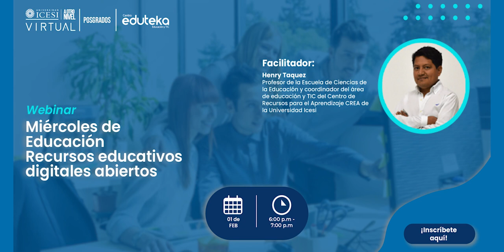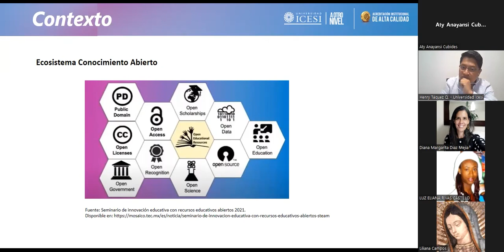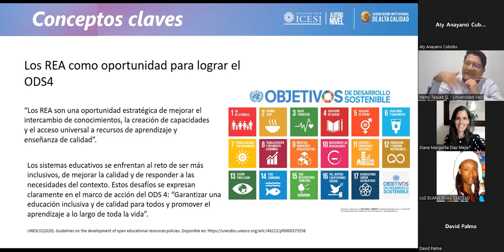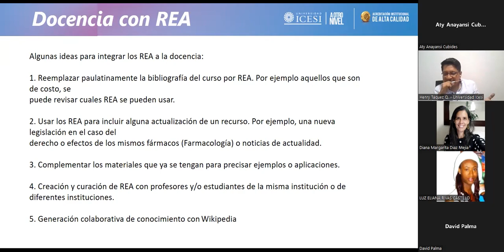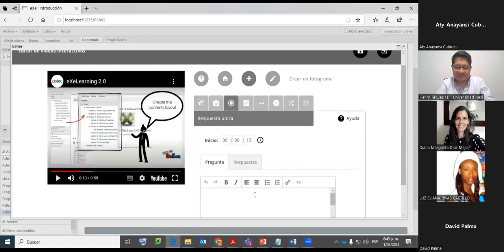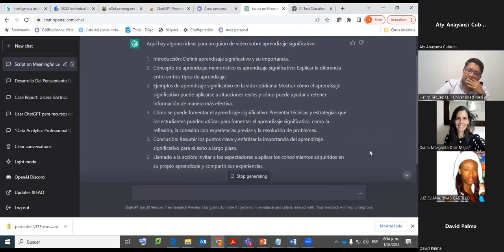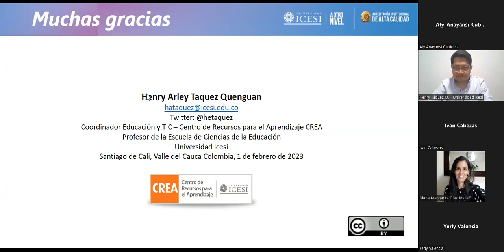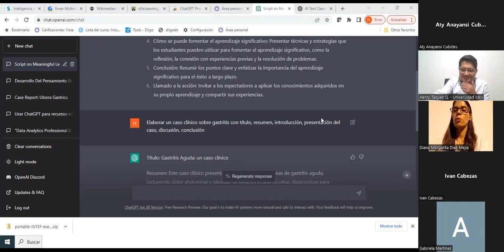Webinar: Miércoles de Educación Recursos Educativos Digitales Abiertos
Los recursos educativos digitales abiertos se convierten en una oportunidad para gestionar el conocimiento docente, en la medida en que permiten colaborar y compartir las ideas y las prácticas de los profesores.
A su vez, este proceso de colaborar y compartir crea las condiciones para un entorno más creativo e innovador en las prácticas docentes.

🎖 ¡Capacítate en la Universidad #1 de Colombia!
💪 En la Universidad Icesi,

Muchas gracias. Feliz día.